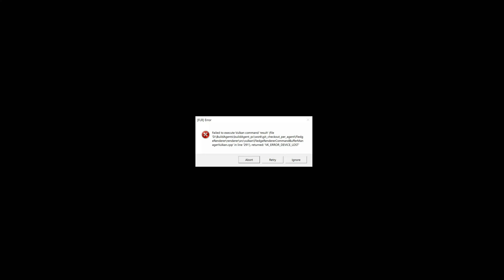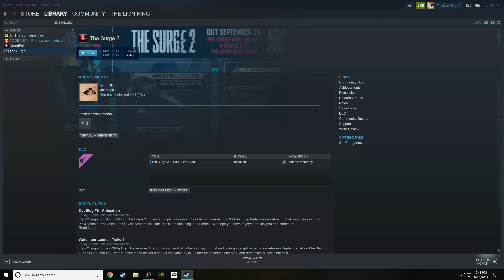The Surge 2 #1 KNEEL BEFORE ZOD!!!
R.I.P. To Krypton!